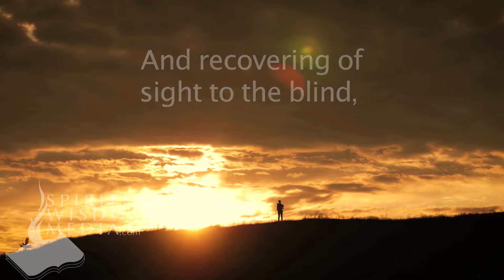Luke 4:18 (Cont.) - To preach deliverance to the captives, and recovering - Bible Verses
Here's the text used:

4:18 (Cont.) To preach deliverance to the captives, and recovering of sight to the blind, to set at liberty them that are bruised,